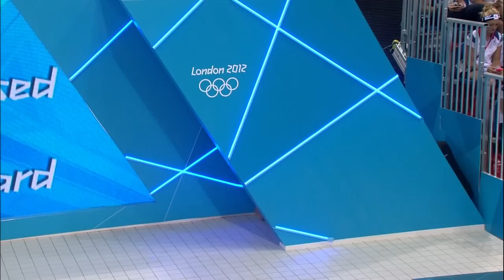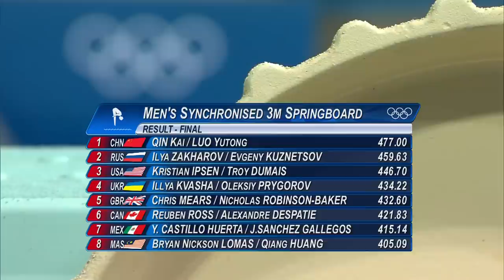Diving - Men's Synchronized 3m Springboard | London 2012 Olympic Games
DV04  - Men -  3m - Diving - 01 August 2012 - London 2012 Olympic Games

Complete coverage of the Men's Synschronized 3m Springboard from London 2012.